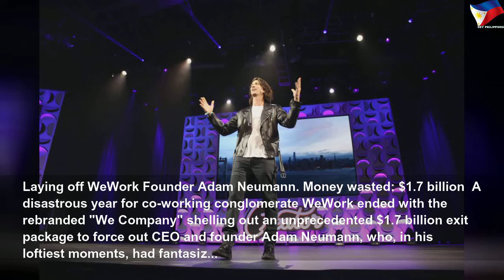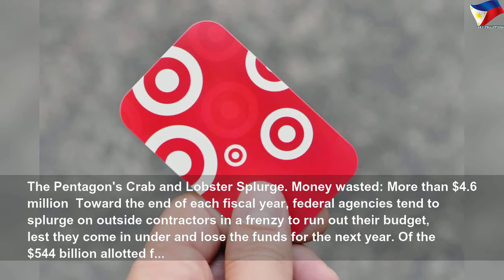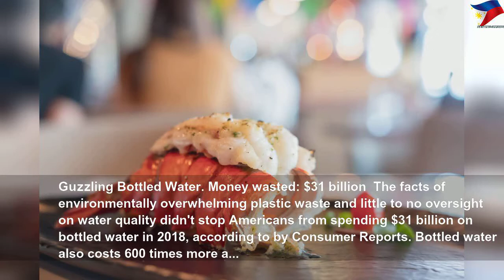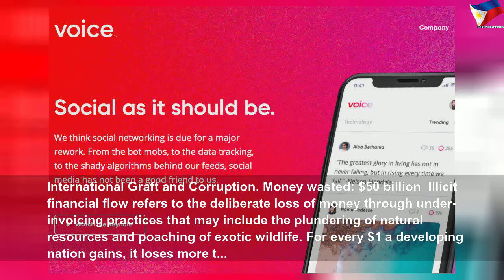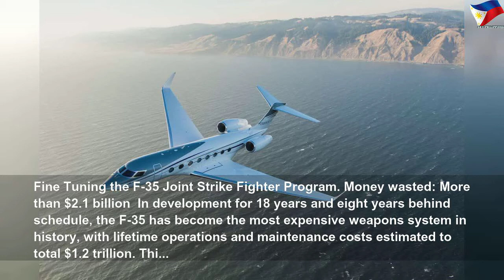The biggest wastes of money in 2019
The biggest wastes of money in 2019 | High Thing
&nbsp;